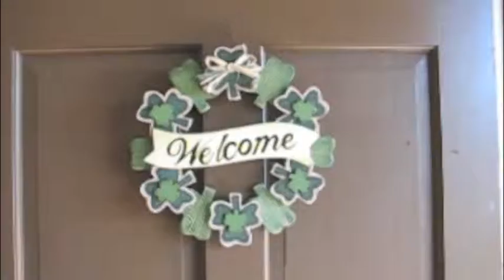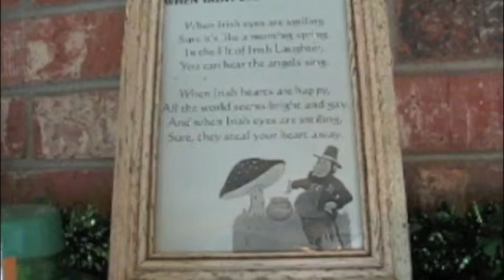20150307 Frost, St.Patrick's Day Decorations, and Planting Peas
Frost, St. Patrick's Day Decorations, Planting Garden Peas